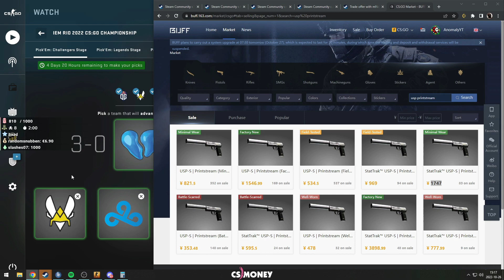THESE PICKEMS GURANTEE DIAMOND COIN!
I know literally 0 about pro csgo :-|